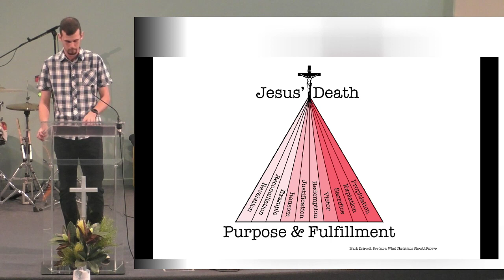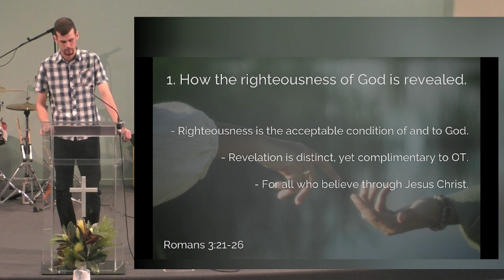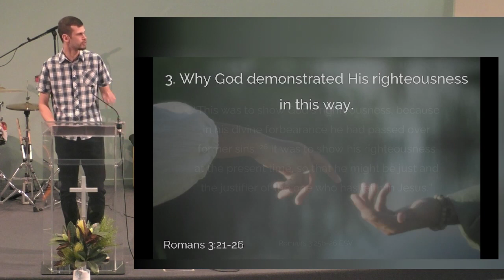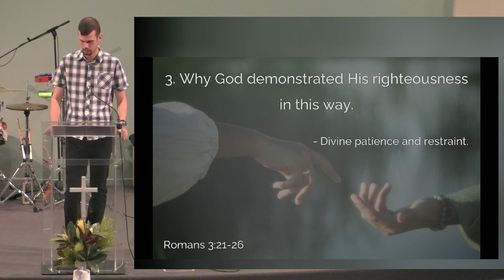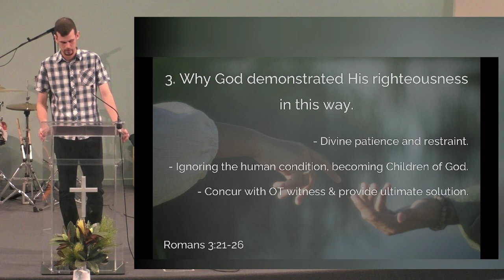The Just & The Justifier - 17 March 2024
Jarrod Christian speaks on "The Just & The Justifier" - Romans 3:21-26